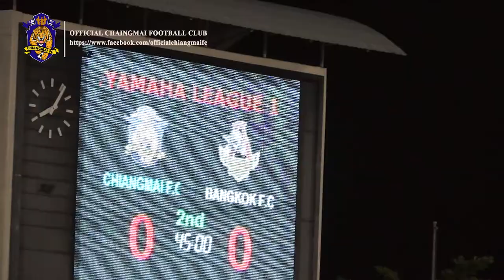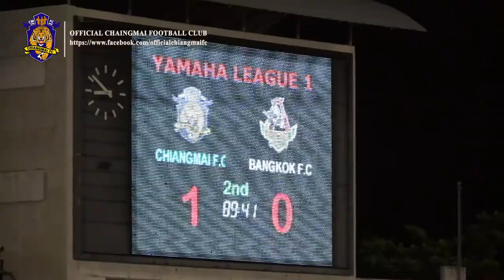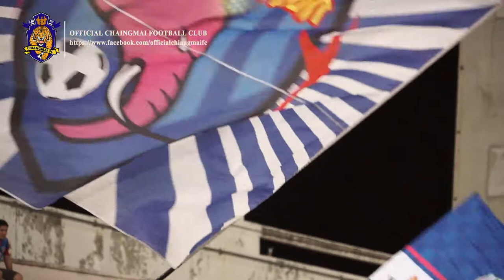Chiang Mai FC Highlight